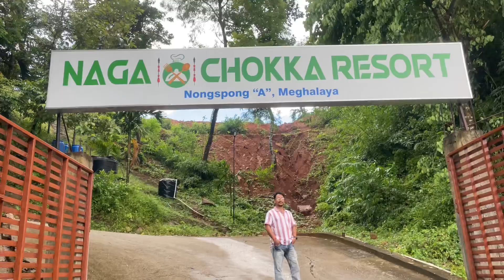Stunning Resort with Scenic Views//Budget friendly resort near Guwahati #nagachokkaresort #weekend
Hi, I am sharing my experience in this video. I went to this resort called #nagakitchen resort located @Meghalaya, after coming through some videos on Instagram, therefore I made a detailed video on this. It's conveniently close to the city and offers beautiful views of the mountains. This resort is best for ethnic Naga food and also it’s budget friendly ❤️

Further I want to inform you that I have a Instagram account and you will see my daily updates there, if interested than you can follow me on my Instagram and enjoy your day with some funny or motivational quotes, follow⬇️